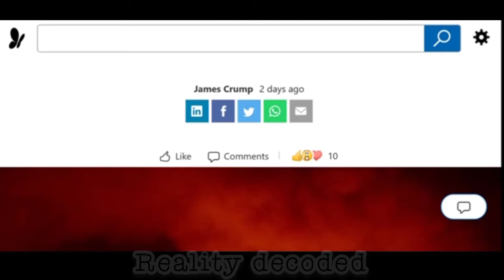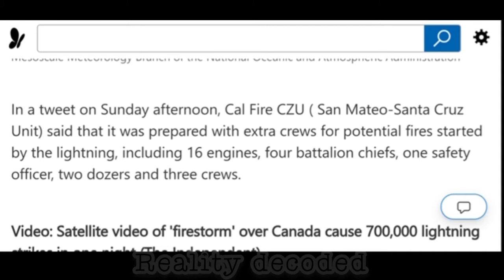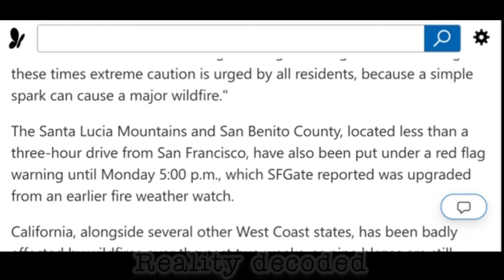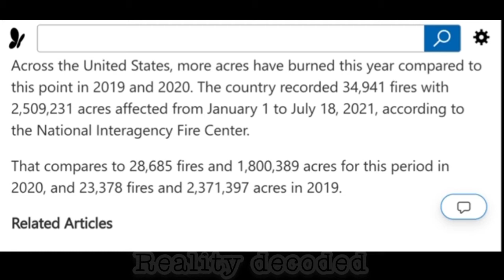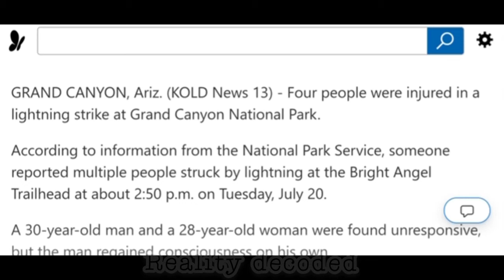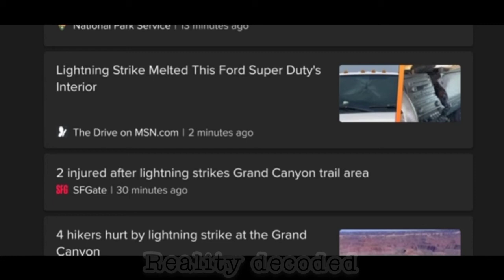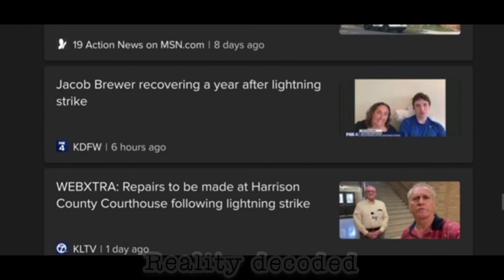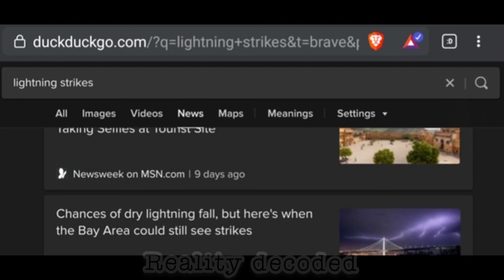lightning strikes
shit video productions is a loss of profit non organization intended for educational and informative purpose only ,

tips for reality.

thoughts and opinions for educational and informative purpose